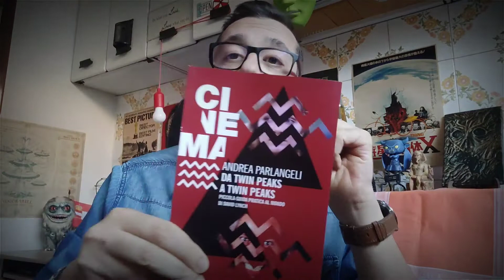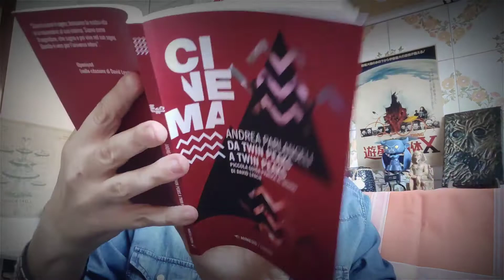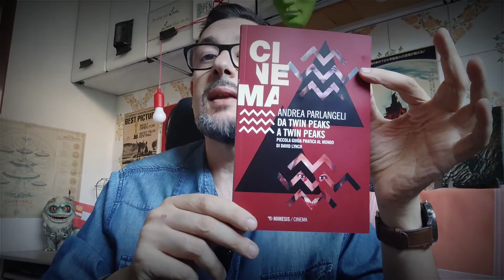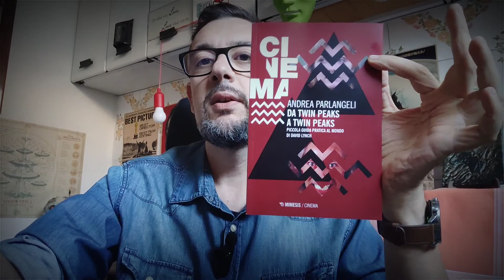Da Twin Peaks a Twin Peaks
Piccolo ma delizioso saggio su David Lynch.